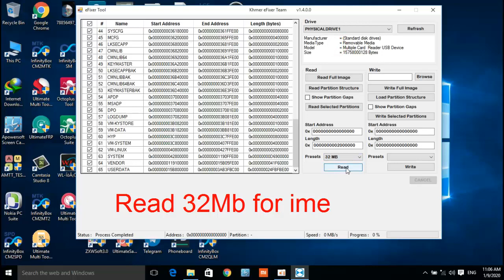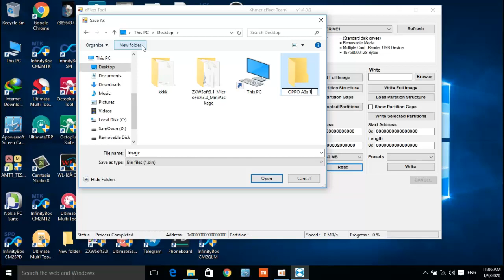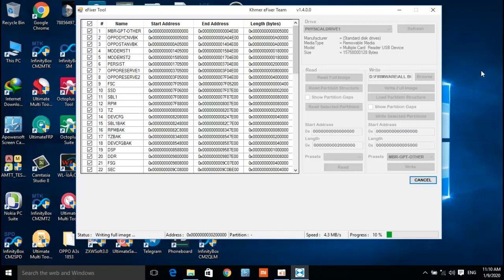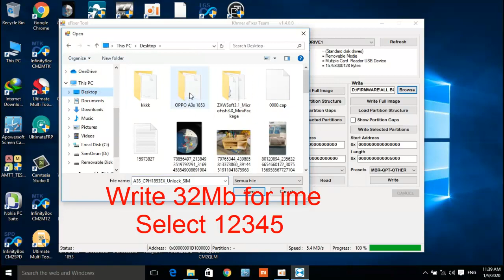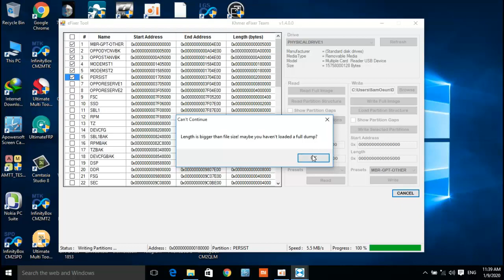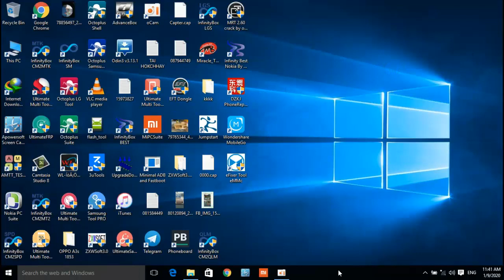OPPO A3s CPH1853 stuck logo flash Full image okay 1000%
for resolve OPPO A3s CPH1853 stuck logo flash Full image okay 1000%